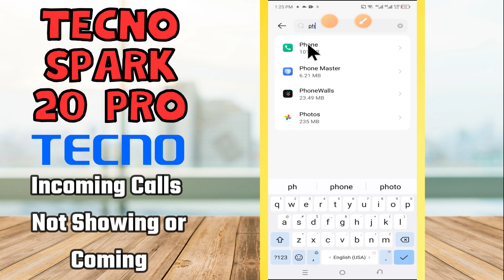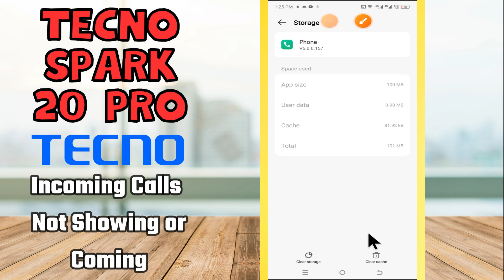Incoming Calls Not Showing or Coming Tecno Spark 20 Pro